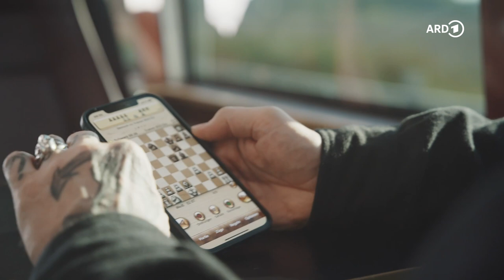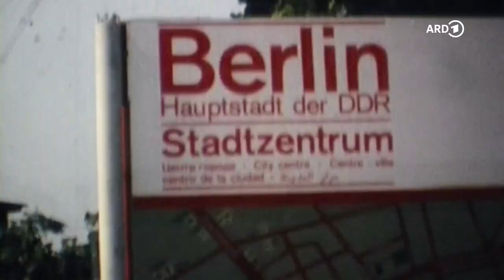40 Jahre "Die Toten Hosen": Ihr Geheimkonzert in der DDR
Die ganze Doku-Serie "Auswärtsspiel - Die Toten Hosen in Ost-Berlin" in der ARD Mediathek

Kurz nach ihrer Gründung an Ostern 1982 führte die westdeutsche Punk-Band "Die Toten Hosen" die Stasi an der Nase herum: Die Musiker Campino, Andi, Breiti, Kuddel und Trini geben ein Geheimkonzert in einer Kirche, mitten in der damaligen DDR.